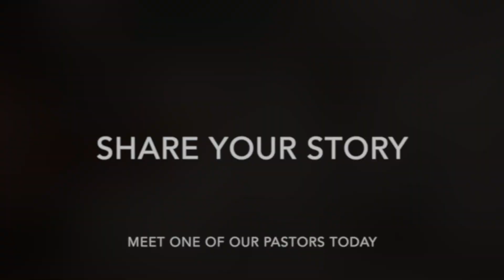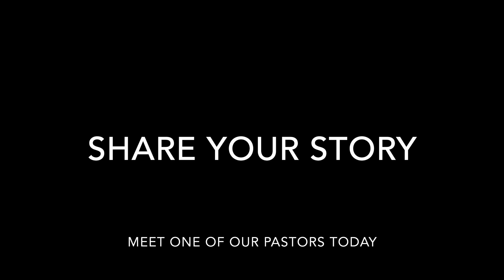Wellington's Story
PRAYER
We are here to pray for you - with you. Please share your prayer request or praise report and someone from our team will pray for your need through the week.

NEXT STEPS
If you would like to give your heart to Jesus, it's the best decision you could ever make. We want to celebrate with you, provide you with resources and get you the support you need on this journey. Please fill the form and someone from our team will contact you soon.

ABOUT HOPEUC INDIA
Hope Unlimited Church is an independent, Spirit-filled church with multiple campuses in India, serving young professionals and families from all parts of India in a modern, dynamic metropolitan church setting.